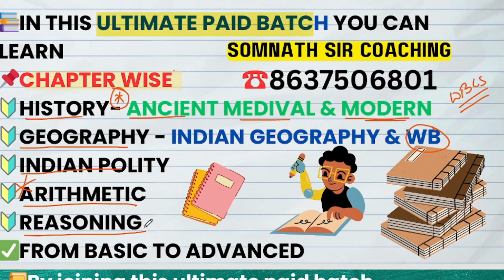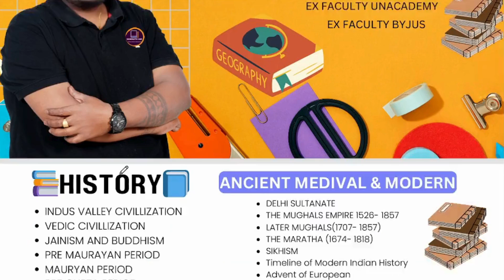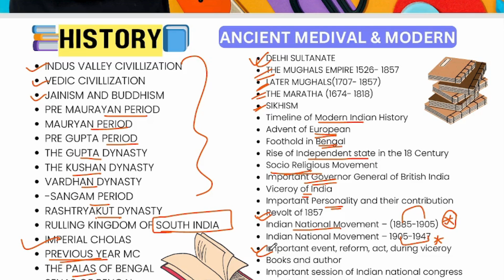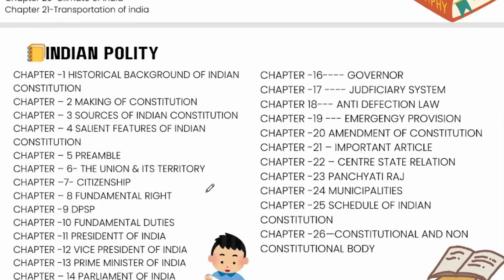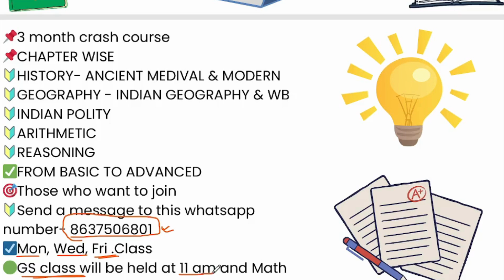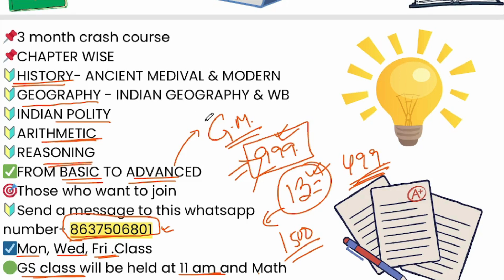🎯BRAHMASTRA 💡ULTIMATE PAID BATCH 🔰3 MONTHS CRASH COURSE 🔰GENERAL STUDY 🔰MATH 🔰REASONING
🎯BRAHMASTRA 💡ULTIMATE PAID BATCH 🔰3 MONTHS CRASH COURSE 🔰GENERAL STUDY 🔰MATH 🔰REASONING 📚WITH STUDY MATERIALS
📌3 month crash course
📌CHAPTER WISE
🔰HISTORY- ANCIENT MEDIVAL & MODERN
🔰GEOGRAPHY - INDIAN GEOGRAPHY & WB
🔰INDIAN POLITY
🔰ARITHMETIC
🔰REASONING
✅FROM BASIC TO ADVANCED
🎯Those who want to join
☑️Mon, Wed, Fri .Class
🟢GS class will be held at 11 am and Math and Reasoning class will be held at 7:30 pm